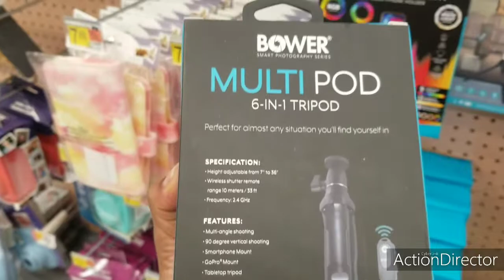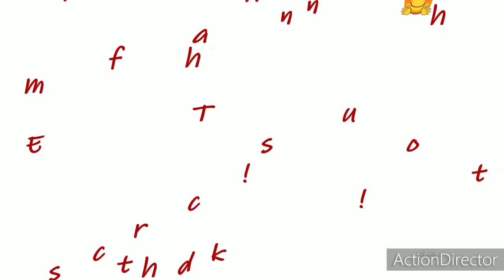Vlogmas 2021 Days 16&17! Finally got the Tree up/Christmas Program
Hey everyone! 👋🏾In this video I am getting some errands done. I finally got the cabinet from Ikea yay!! I was in the post office forever waiting to mail my poshmark package!🙄 The next day I share my daughter's Christmas program lol..it was too cute! I finally got the Christmas Tree up Yay! I also got anew tripod yay! I hope you enjoy this video!

This video was edited using the Action director app!